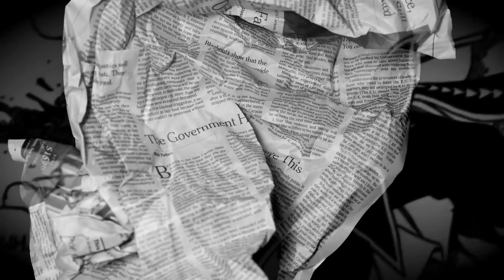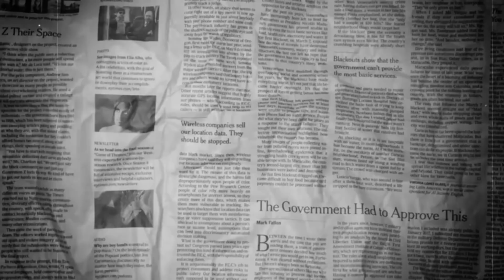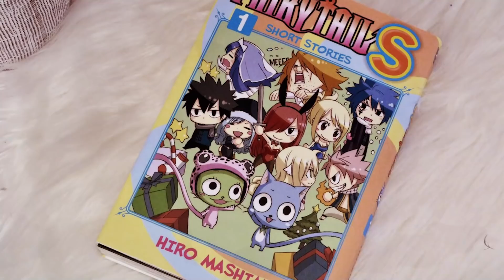LES 4 PIRES ÉPISODES DE FAIRY TAIL !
On remet le couvert pour une nouvelle vidéo sur les pires épisodes, après avoir parlé des fillers de one piece et de naruto on attaque ceux de Fairy Tail !

N'oublie pas le pouce bleu et de partager la vidéo si elle t'a plu !

Tiktok (2 à 3 vidéos par semaine) : anikiche